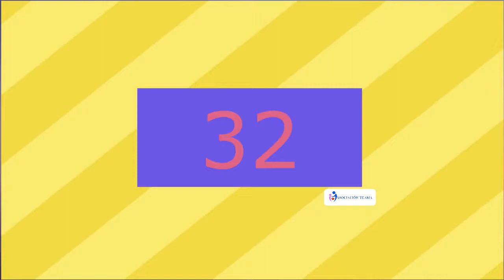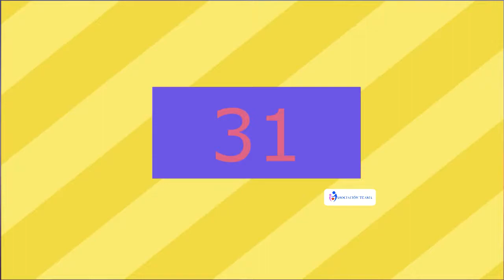TeamaDiversión Capítulo 3. ¡UNA CUARENTENA DULCE Y FIT A BASE DE RETOS!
Bienvenidos al Capítulo 3 de la serie TeamaDiversión
¡Opción de entretenimiento para nuestros jóvenes de la Asociación TEAMA para pasar una cuarentena más amena!

Actividad física (Yoel) 02:04
Manualidad animal (Pedro) 15:06
Dulces de coco 1 (Paula) 28:42
Dulces de coco 2 (Paula) 34:52
Retos (Jorge) 46:28

¡Muchas gracias y esperamos veros en el próximo capítulo!